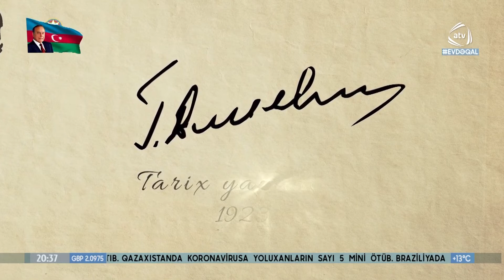Prezident İlham Əliyev rəsmi facebook səhifəsində paylaşım edib